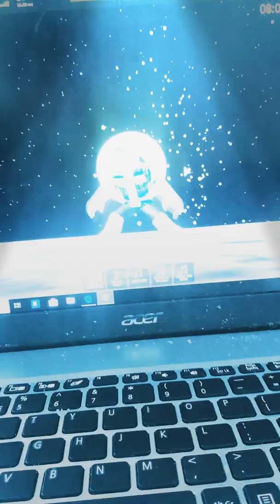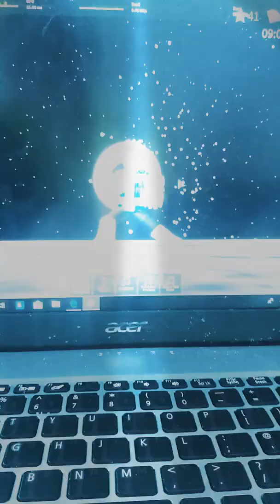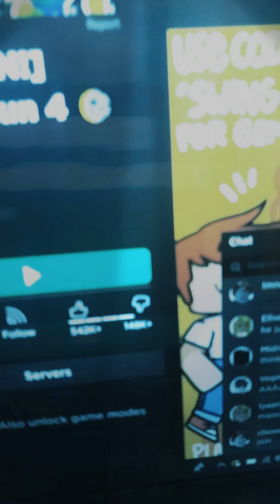Speed Run 4 music fun stuff. (What am i doing here?)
Hey guys! It's been a while. I've been back and forth quite a few times. I hope you've had a good time! Just  a positve message for the ones in school. (Pretty much all of you.) I hope you do well and i wish you the best of luck. Reason for that: i have important tests coming up. Well. See ya next time peeps. Bye!